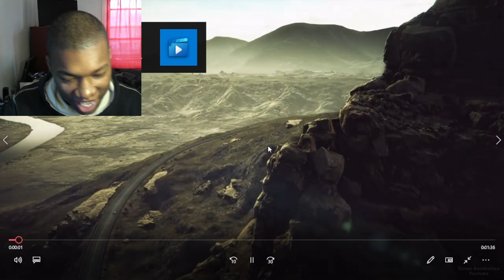TEKKEN 8 - Paul & Law Ending 2024 REACTION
Video by @ZanarGaming